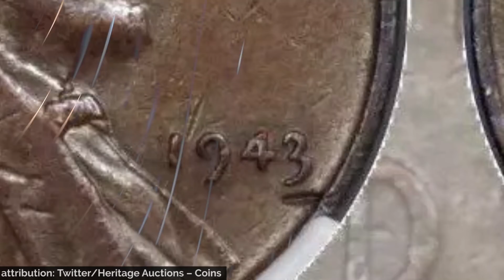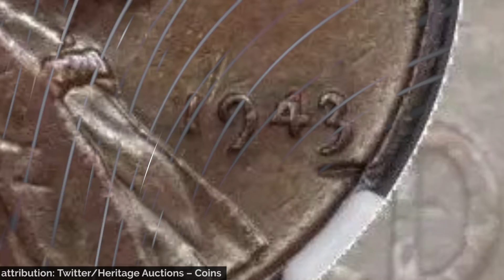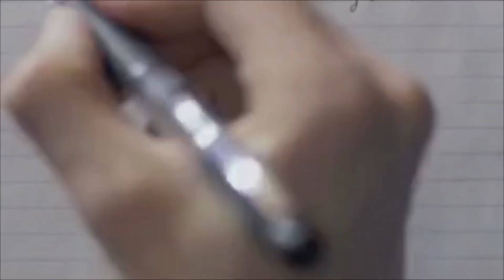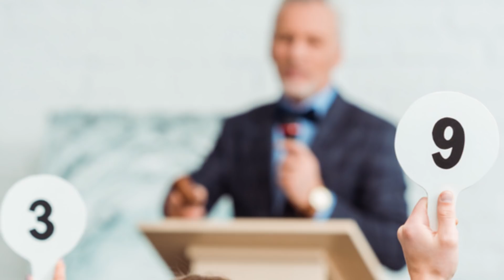This Person had This Coin For 70 Years but When His Friend Sold it, He was Amazed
This person was dining in at a place and paid cash for it. In the change, he got a coin that took his eye. He was a coin collector so he placed the coin aside. The coin was very special and he saved it for many years. After 70 years one of his friends sold the coin and he was amazed to see the price at which the coin was sold. The coin was purchased by another coin collector at a very handsome price. The coin was a very rare coin of the 1940s when there were no copper coins being minted. This coin was made from copper and was very special. His friend was very happy at this sale and donated this amount to a library.

For Brand Promotion and other Queries